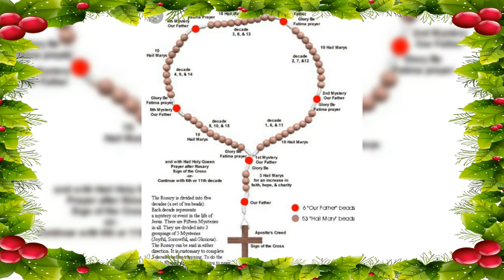Kuju kuju Ajin cover by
Thomas Dang Pordung